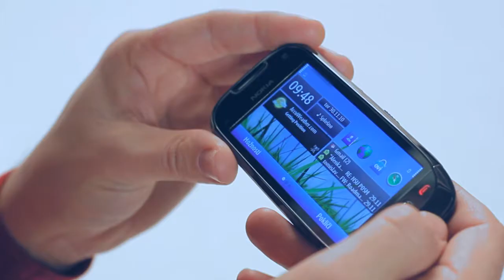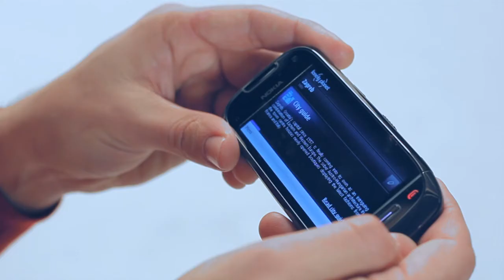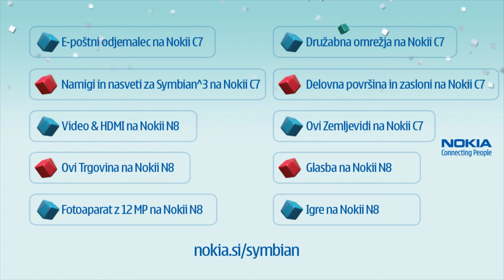Nokia C7 - Ovi Zemljevidi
V tem predstavitvenem videu si oglejte zmožnost brezplačne navigacije z Ovi Zemljevidi za več kot 70 držav. Raziskujte svet z vašo Nokio C7!